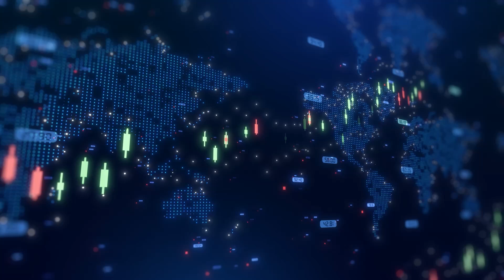Charbone Hydrogen Achieves Grid Milestone for Sorel-Tracy Project in Quebec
Charbone Hydrogen Chief Operations Officer Daniel Charette joined Steve Darling from Proactive to share a significant update with Steve Darling from Proactive, announcing that Hydro-Québec has confirmed its Sorel-Tracy flagship green hydrogen project will be officially connected to the grid by March 4, 2025. This critical engineering milestone ensures that clean, renewable energy will power the Sorel-Tracy facility, marking the beginning of green hydrogen production at the site.

Charette emphasized the importance of this achievement, reflecting on the company’s long journey to turn this vision into reality. The Sorel-Tracy project represents a cornerstone of Charbone’s strategy to lead the green hydrogen revolution in North America, with 2025 set to be a pivotal year for the company.
The production of green hydrogen at the Sorel-Tracy facility will be funded in part by proceeds from Charbone’s recently announced $6 million USD convertible note offering. These funds will be used to complete Phase 1 of the Sorel-Tracy project, initiate Phase 2, and advance plans for a second facility in Detroit, further expanding the company’s hydrogen footprint.

In addition to project milestones, Charbone announced that Daniel Charette has been appointed as the new president of the Hydrogen Quebec Association. The association, which includes over 50 members involved in the production, distribution, and advancement of hydrogen technologies, plays a key role in promoting hydrogen adoption across Quebec and Canada.

Charette’s leadership and proven track record are expected to accelerate the development and integration of hydrogen solutions, further positioning Quebec as a leader in the global hydrogen economy. With the Sorel-Tracy project advancing and Charbone’s growing influence in the sector, the company is poised to drive significant progress in the transition to clean energy.